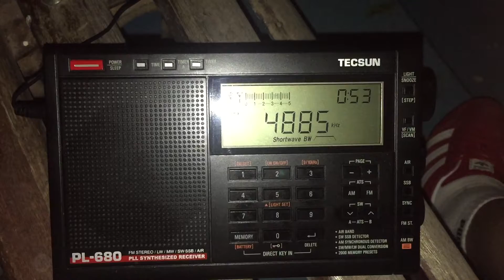Tropical rainforest SW, in Pará, Brazil: Rádio Clube do Pará 4885 khz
Confirmed  by my good friend Daniel Wyllyans as Rádio Clube do Pará - as I had orginally suspected.  Recorded on 24/10/15 at 03:54 hrs UTC using a Tecsun PL-680 and a 5 metre wire antenna.